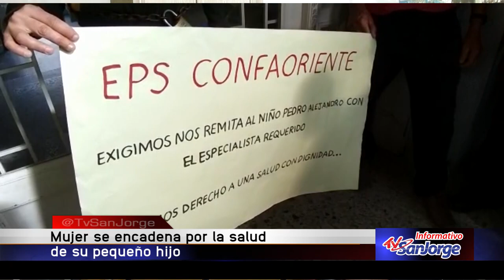Mujer se encadena por la salud de su pequeño hijo